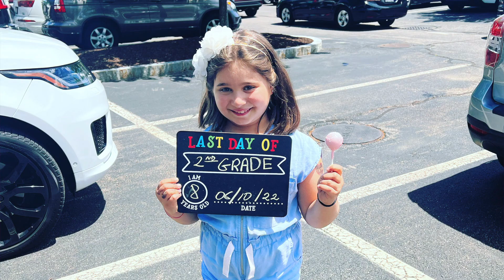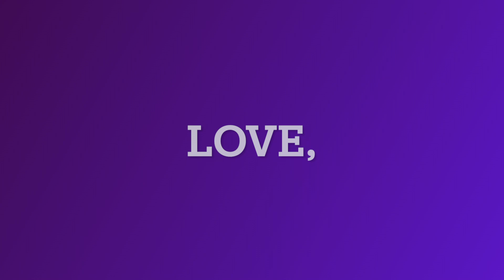Gianna is 9